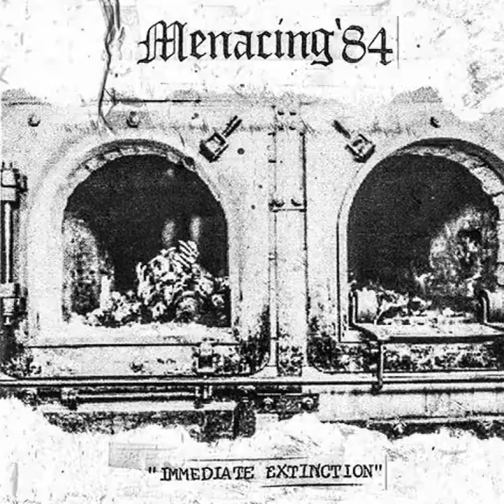Menacing '84 || Untitled I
From:'Immediate Extinction',Filth and Violence(2016.)